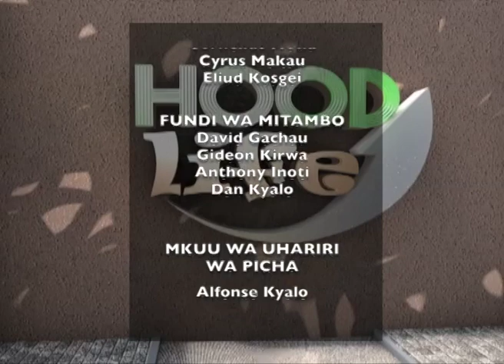HOODLIFE EP 1 PART 4 KIAMAIKO